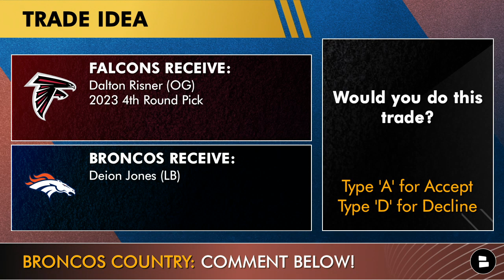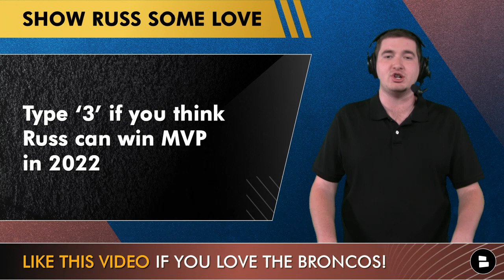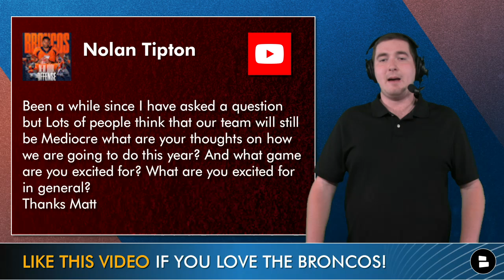Denver Broncos Rumors On Trading For Deion Jones, Russell Wilson MVP In 2022? + Trade Mike Purcell?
Broncos rumors and news this video covers a handful of topics from trading for Deion Jones to trading away Mike Purcell. Also, will Russell Wilson win MVP in 2022? Join Broncos Breakdown host Matthew Peterson for the latest Broncos news and rumors on this mailbag edition of the show! Other questions included what to expect from the Broncos in 2022 and a deeper dive on the Broncos NFL Draft picks this year.

Denver Broncos mailbag questions:
- Trade Dalton Risner for Deion Jones?
- Will Russell Wilson win MVP in 2022?
- Broncos trade candidates Ft. Mike Purcell
- Expectations for the Broncos in 2022?
- Will Greg Dulcich be a top 10 tight end this season?
- Will a Broncos rookie win a starting job?

Broncos trade idea from today’s show:
Broncos Receive:
- Deion Jones (LB)
Falcons Receive:
- Dalton Risner (OG), 2023 4th Round Pick

Would you do this Broncos trade idea? Type ‘A’ for Accept or ‘D’ for Decline

Greg Dulcich projected 2022 stats:
Targets: 51
Receptions: 38
Yards: 400
Touchdown: 3

Type ‘3’ if you think Russell Wilson can win MVP in 2022!

Broncos Breakdown host Matthew Peterson’s 2022 projections:
- Broncos end losing streak to the Chiefs
- Denver wins the AFC West for first time since 2015
- Broncos sweep the Raiders

Broncos Country: Hate the Chiefs? Type ‘F KC’

Broncos Breakdown host Matthew Peterson has awesome NFL content on his Twitter so give him a follow!

Who’s your favorite Broncos 2022 Draft pick?

Mile High Huddle, ESPN, Locked On Broncos, Colin Cowherd, First Take and other Denver Broncos news and rumors sites put out fantastic content just like the stuff you would see on the Chat Sports

- 5 Broncos Breakout Candidates For The 2022 NFL Season & BOLD Predictions Ft. Jerry Jeudy & KJ Hamler

Follow @chatsports on social media if you love the NFL or NBA!